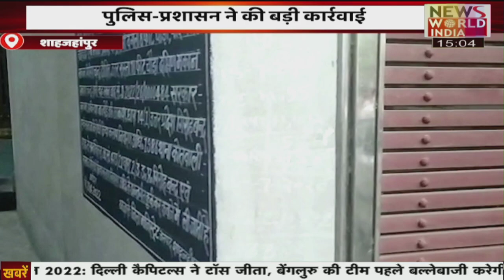देश विदेश की सभी बड़ी खबरें LIVE | Latest News | Hindi News | Breaking News । News World India